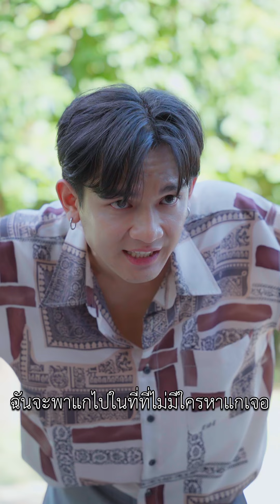มายๅเปลี่ยuชุด